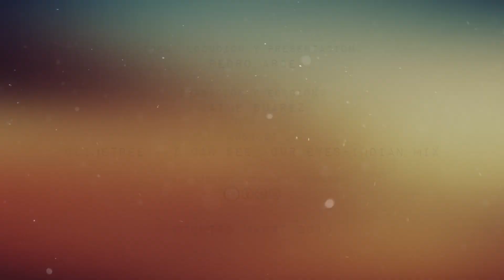Técnicas de pranayama. Respiración yóguica o completa.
En esta nueva entrega, explicaremos la respiración yóguica o completa. Veremos tanto la exhalación ascendente como la descendente, así como la técnica para abordarla tumbados en el suelo, ideal para principiantes.

Namasté.

AIYA - Asociación Internacional de Yoga y Ayurveda